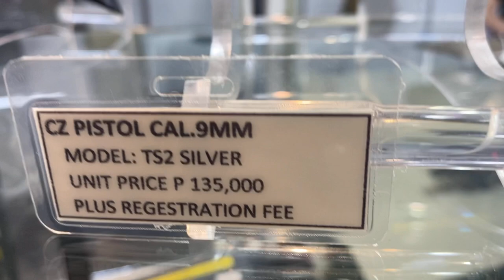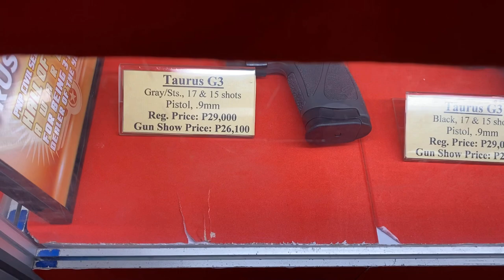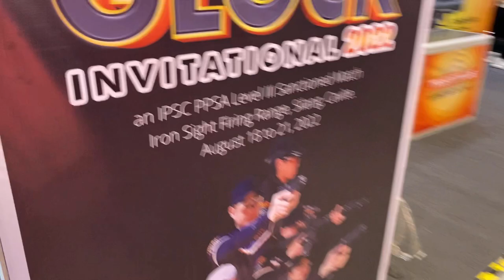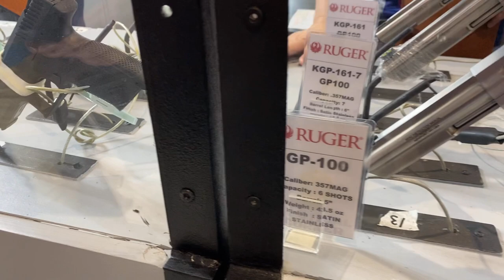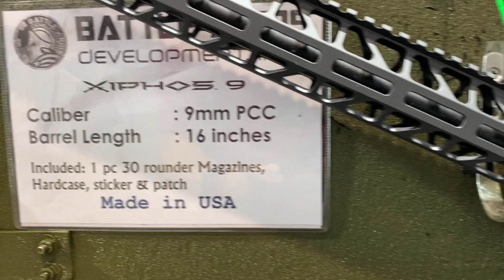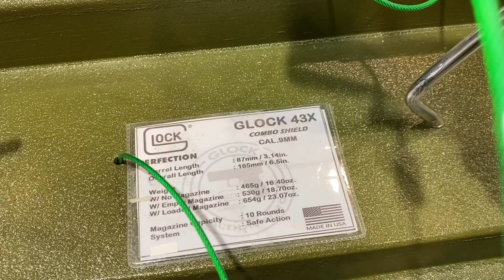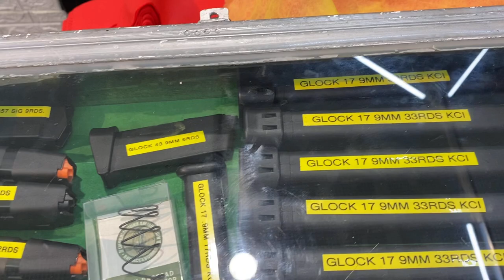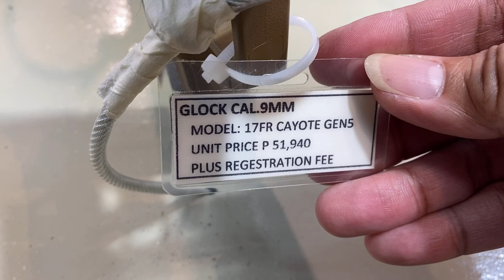Glocks, CZs, 1911s, PCCs, Rifles, Shotguns (DSAS 2022)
CZs, Glocks, 1911s, Taurus, PCCs, Rifles for Shooting Sports and Defense in the 28th DSAS Arms Show

Check out the requirement to own firearms in the Philippines.